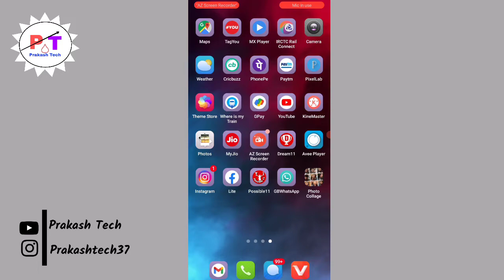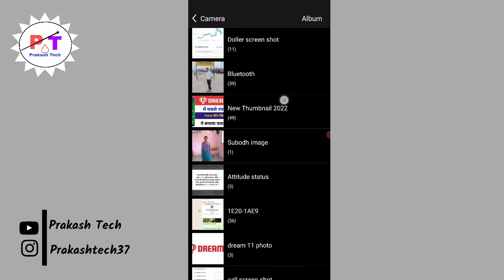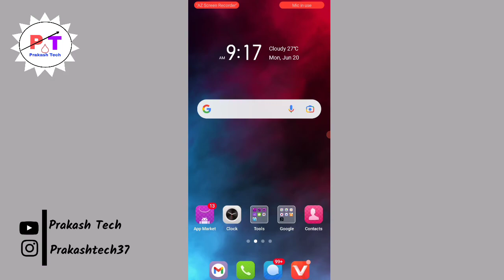do photo ko ek sath kaise jode | Do photo ko ek sath jodne wala app | Photo ko merge kaise kare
Hello and Namaskaar dosto Aaj ki es video me Maine apko bataya ki Do photo ko ek sath kaise jode toh Dosto agar aapko mera video pasand aaya hai toh channel ko subscribe jarur kar lena dhanyabad